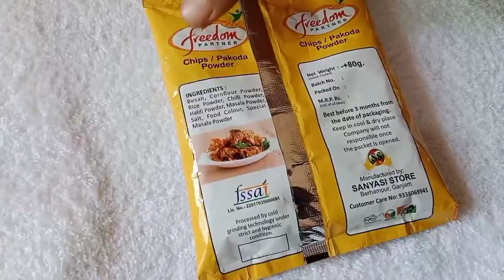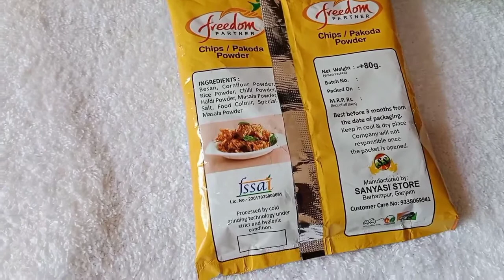freedom partner# chips / pakoda powder REVIEWS 🧐🤔(👎👍)